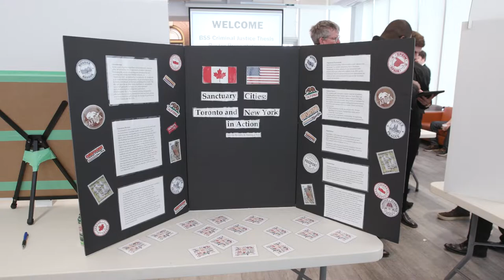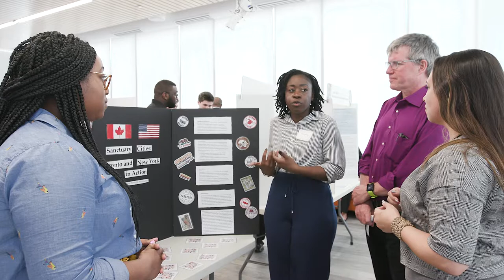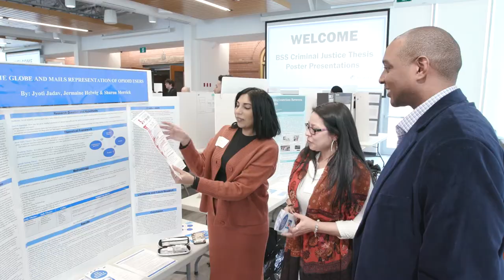Criminal Justice Student Thesis Poster Presentations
Criminal Justice students presented their thesis projects in the 8th Annual Criminal Justice Student Thesis Poster Presentation. Fourth year Criminal Justice students presented the findings of their thesis projects.